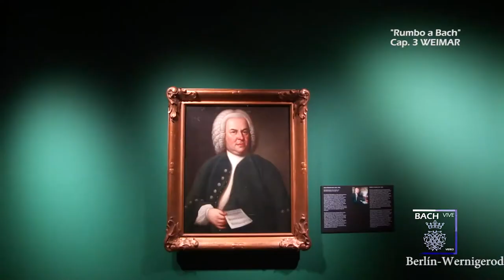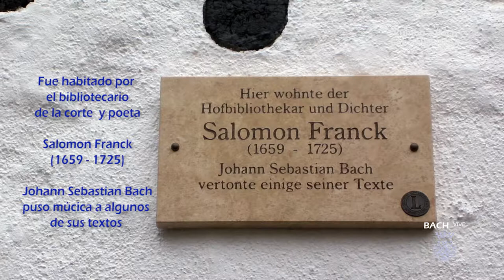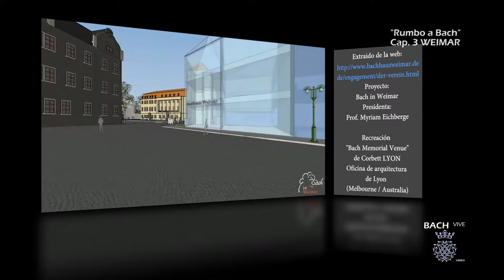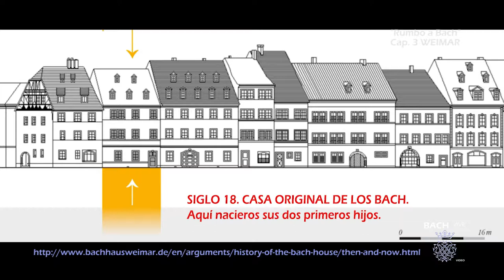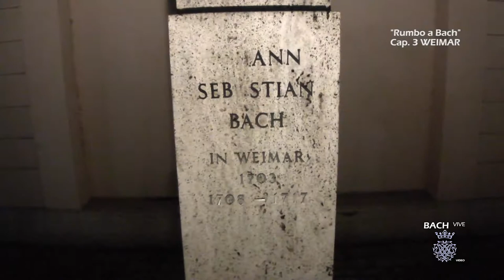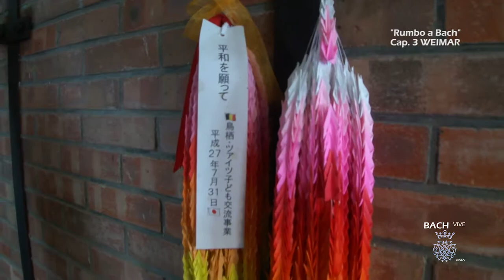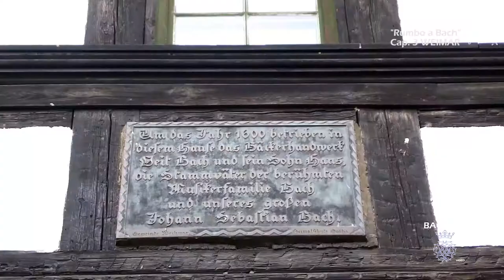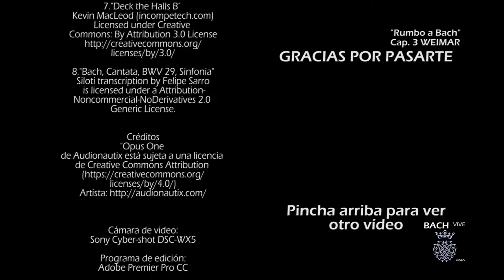Cap 3 WEIMAR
Buenas mis estimados adictos a Bach.
Good my dear Bach addicts.

En este tercer capítulo viajaremos al pasado de Sebastian. A Wechmar..el origen de la saga Bach y a Erfurt, origen de los padres Visitaremos Weimar y un campo de concentración nazi.

"RUMBO a BACH" un viaje de dos semanas que he realizado en autocaravana , visitando los sitios donde vivió y trabajó Johann Sebastián Bach.
Serán 5 capítulos donde compartiré con todos los bachianos, los sitios que he visitado; reseñas históricas, anécdotas, consejos, tips, etc y un montón de datos y música para saciar vuestro mono.

Para completar la experiencia y la documentación, podéis consultar el mapa que he realizado donde geolocalizo la ubicación exacta de todos los lugares relevantes en la vida de Bach (incluso los trabajos en inspecciones de órganos).

(Los subtítulos están sincronizados y realizados manualmente, aunque la traducción es automática. Disculparme si existen errores.)

In this third chapter we will travel to Sebastian's past. A Wechmar ... the origin of the Bach saga and Erfurt, origin of the parents We will visit Weirmar and a Nazi concentration camp.

"I RUN BACH" a trip of two weeks that I realized in camper, visiting the places where Johann Sebastián Bach lived and worked. There will be 5 chapters where I will share with all the Bachians, the places I have visited; Historical reviews, anecdotes, tips, tips, etc. and a lot of data and music to satisfy your monkey.

To complete the experience and documentation, you can consult the map that I have made where I geolocated the exact location of all relevant places in Bach's life (including work on organ inspections).

You can listen to me on my podcast (Subtitles are synchronized and performed manually, although the translation is automatic. Apologize for errors.)